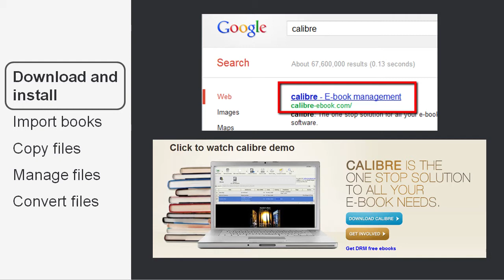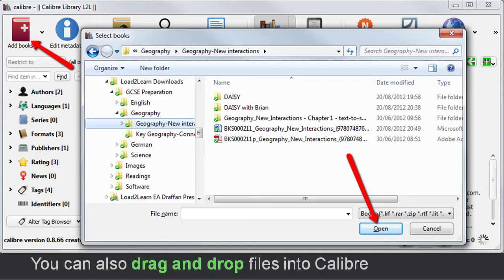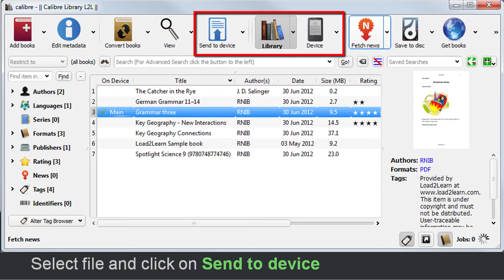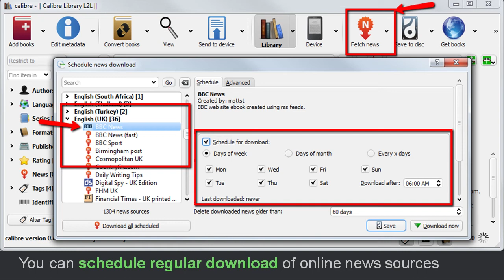Managing ebook collections with Calibre - Load2Learn Tutorial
This video was developed by Load2Learn. Load2Learn is an online resource for downloadable curriculum materials in a range of accessible formats to suit the personal reading needs of individual learners.